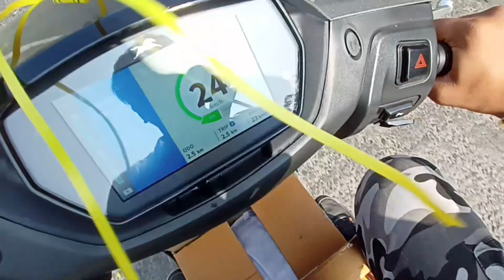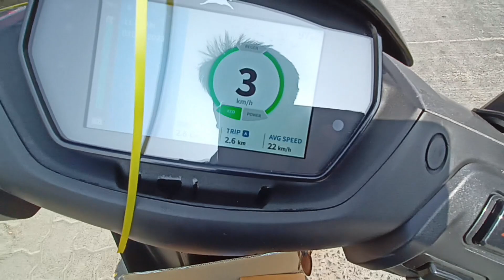Taking Delivery Of My New TVS iQUBE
This video is all about the experience of buying new two wheeler that is TVS IQube.